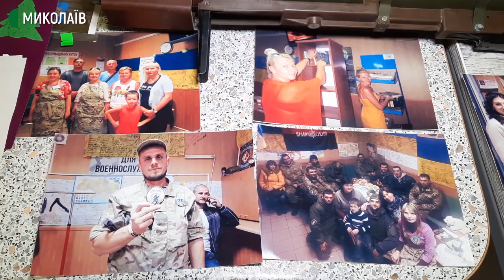Експозицію волонтерського посту розмістили в Миколаївському центрі підтримки ВПО та ветеранів АТО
Шеврони, знамена, військова зброя та журнали чергувань – все це частина волонтерського посту, який діяв на базі Миколаївського автовокзалу з 2015 року. Зараз пост не працює. Атрибутику, яку дарували волонтерам військові розмістили у Центрі підтримки ВПО та ветеранів АТО.